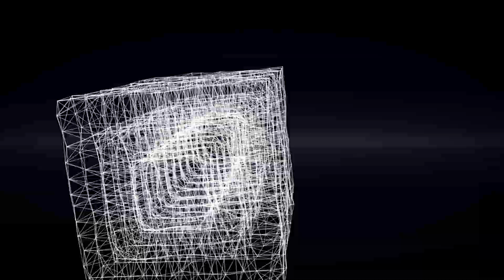Bambino Fala Sobre A Sua Evolução